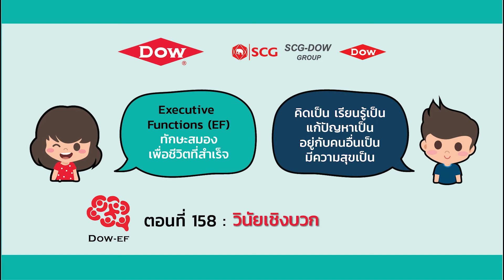สารคดี Dow-EF ตอนที่ 158 วินัยเชิงบวก